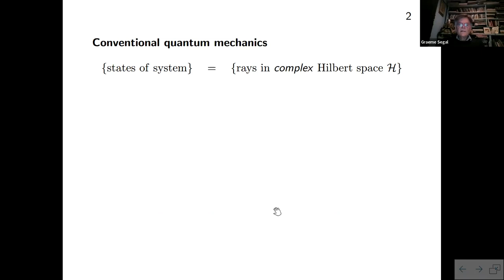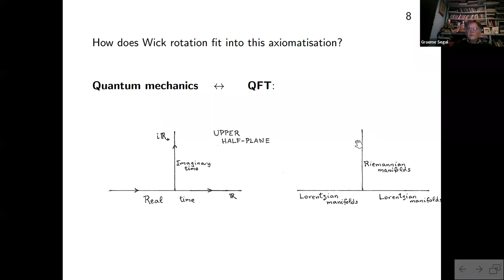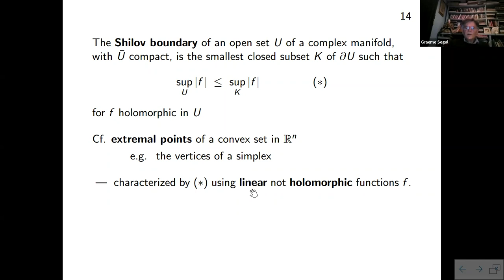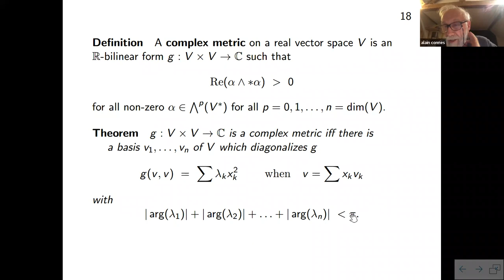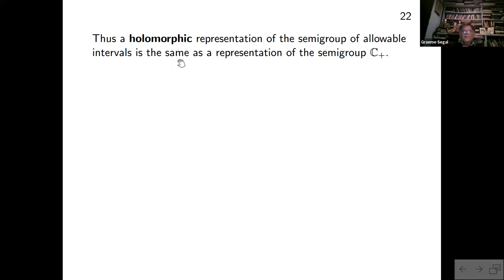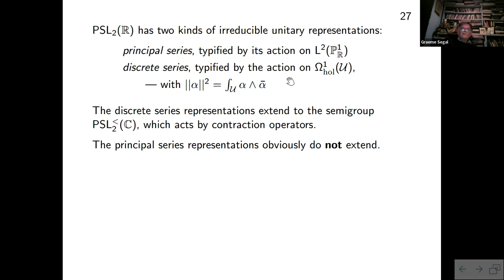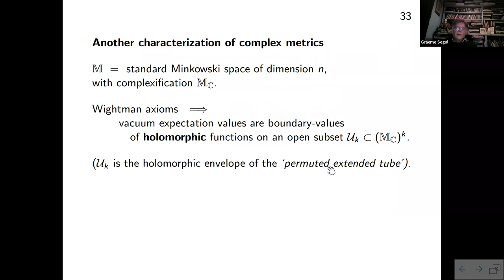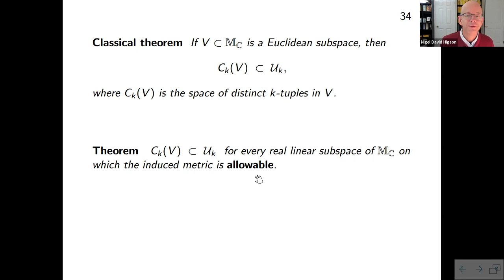Graeme Segal: Wick rotation and the positivity of energy in quantum field theory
Talk by Graeme Segal in Global Noncommutative Geometry Seminar (Americas) on December 17, 2021.